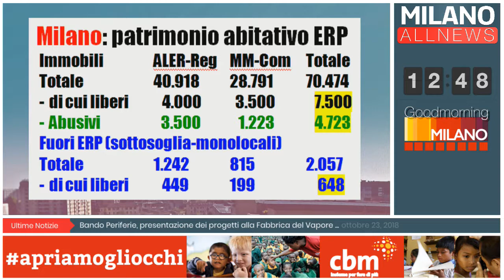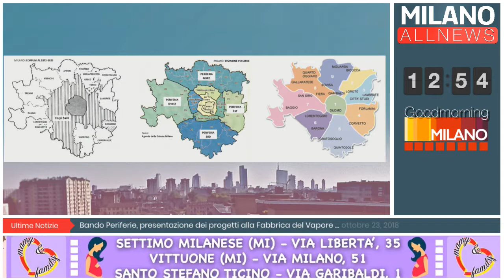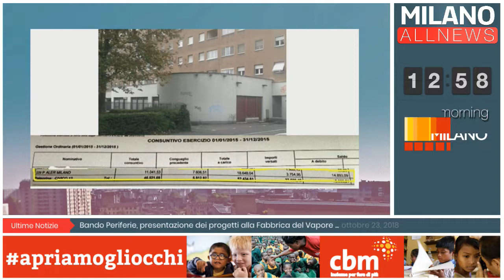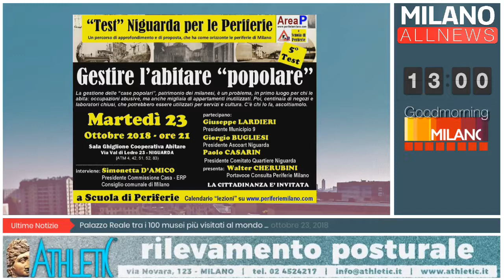GoodMorning Milano - 23/10/18 - Focus Periferie